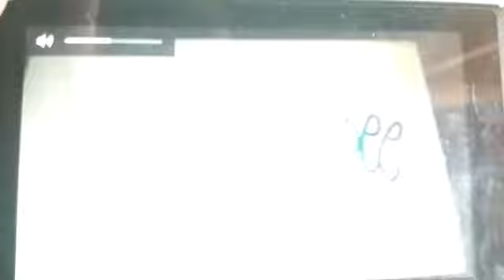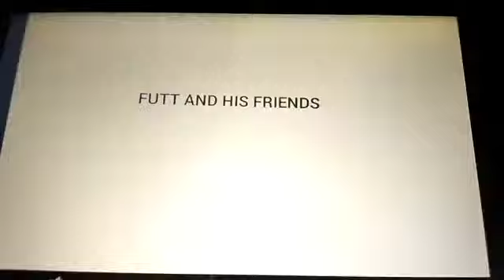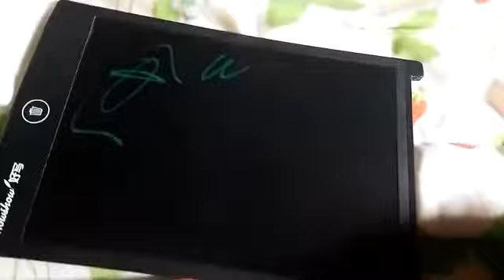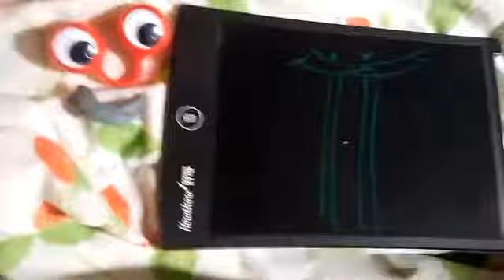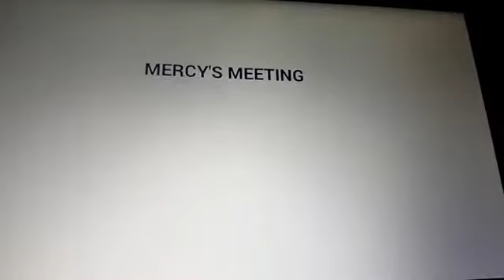Mercy's Meeting with Futt, Hands and Friends Episode 36